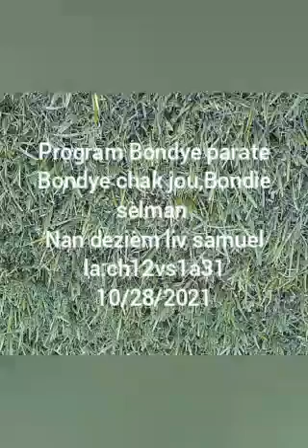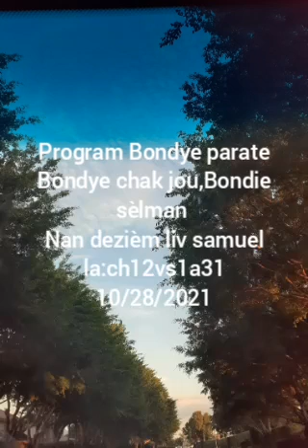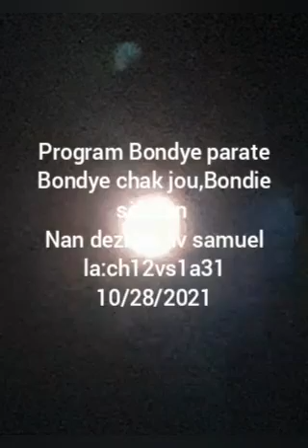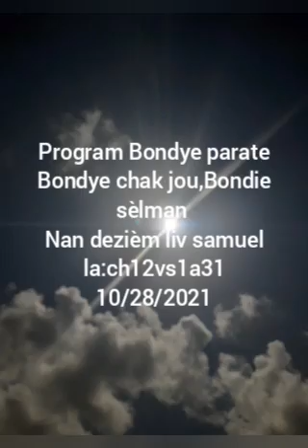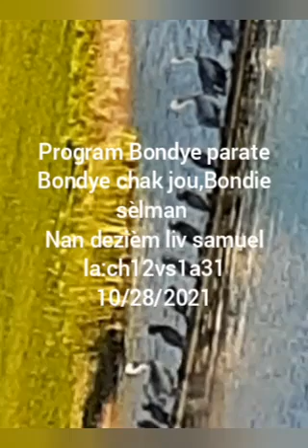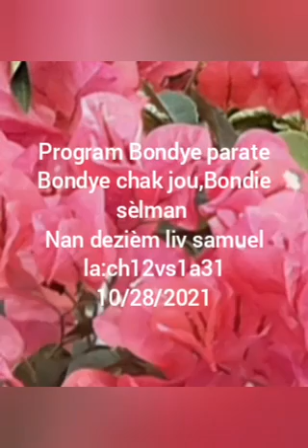Mosther Senatus 10/28/2021